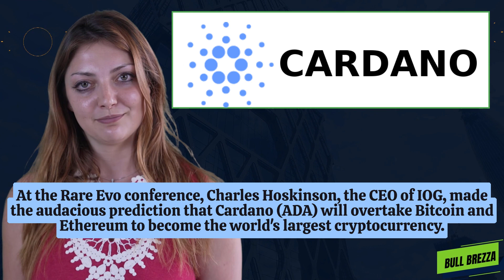Cardano's Rise: The Sleeping Giant Aiming to Dethrone Bitcoin and Ethereum! Ada News . Cardano News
Dive deep into the world of Cardano (ADA), the crypto-token poised to reshape the narrative of digital currencies. In a universe dominated by giants like Bitcoin and Ethereum, witness Cardano's audacious challenge and its quest to return power to the people. From its embrace of on-chain governance to its groundbreaking Alonzo and Hydra upgrades, this video unveils the transformative journey of Cardano. Explore the partnerships forged across Africa and Asia, and how Cardano aims to bridge the gaps in trust, technology, and governance. For the doubters and the believers, this is a glimpse into the future of decentralized digital nations. Join the movement, embrace the revolution, and become a part of history.

Non-Advisory Role: Bull Brezza is neither registered as, nor operates in the capacity of, an investment adviser under the U.S. Securities & Exchange Commission or any associated state or federal regulatory bodies, as stipulated by the Investment Advisers Act of 1940 and its subsequent laws.

Independent Analysis: Prior to making any investment decisions influenced by Bull Brezza's content, undertake your due diligence. Thoroughly assess the suitability of the content to your specific scenario. For specialized recommendations relating to legal, financial, tax, accounting, or investment matters, always consult relevant professionals. Bull Brezza refrains from providing such expert advice.

Source of Information: The data shared is derived from public online sources. While we strive for accuracy, this data may be subject to alterations or inaccuracies. It is intended for public awareness and originates from the public domain. Our intent is not to disparage any individual or entity but to share information accessible on the internet. We urge viewers to conduct further personal research.

Thank you for your understanding and prudent engagement with our content.